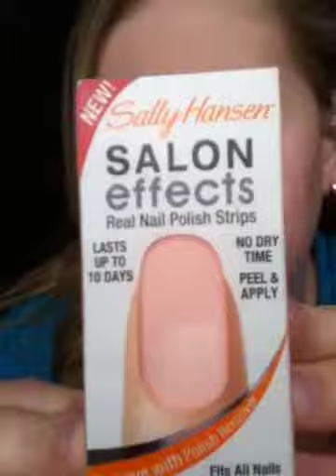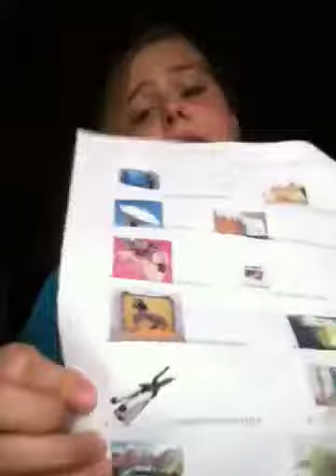My 2012 Christmas wishlist !!!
Tell me if u want a what I got for x mas vid thanks honey bees